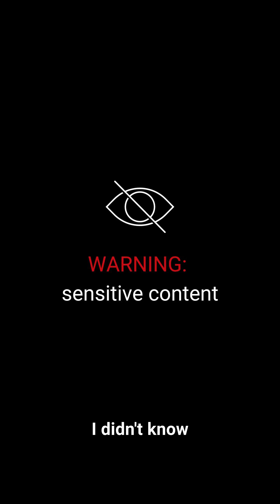Blood farms explained: how thousands of horses suffer because of factory farming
What do horses have to do with pig farming?

Our Cats, Dogs and Horses Programme Manager explains how thousands of Icelandic horses suffer on so-called 'blood farms' for the production of eCG, a hormone used in intensive animalfarming to increase productivity.

The video features footage by The Animal Welfare Foundation.